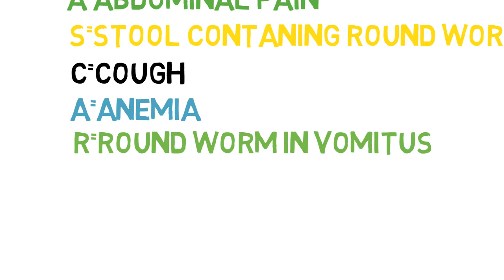Ascariasis Symptoms Mnemonic - How It Occurs - 2016!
Hey guy watch Ascariasis Symptoms Mnemonic and you will know how it occurs! basically Ascariasis occurs due to un-sanitary health condition. Ascariasis disease is caused by the parasitic roundworm Ascaris lumbricoides

Niroj Khadgi